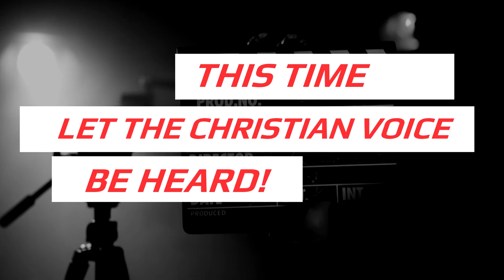Likha 2020 | Christian Video Making Contest "2 Minute Gospel"